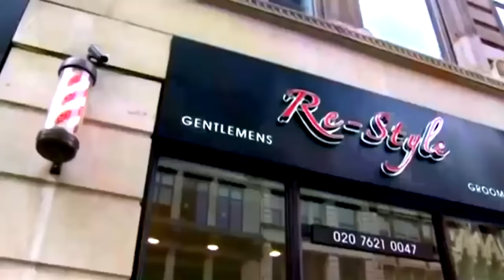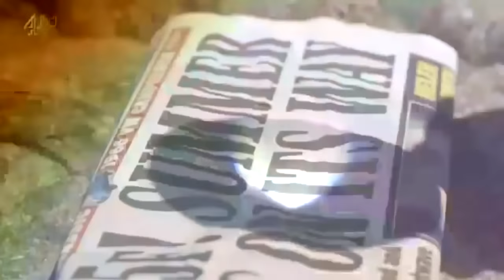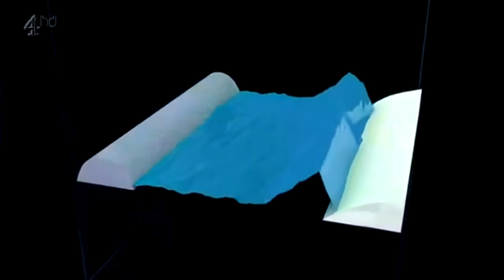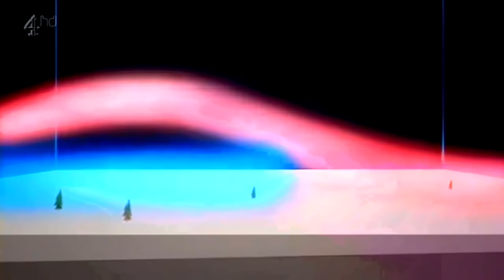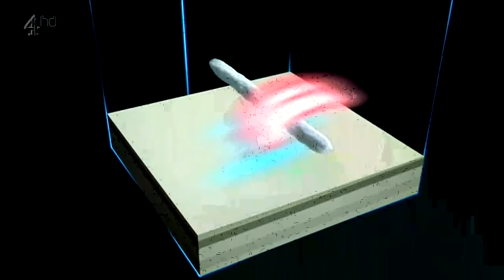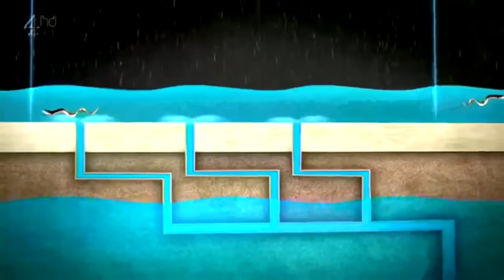Strangest Weather On Earth Documentary 2018